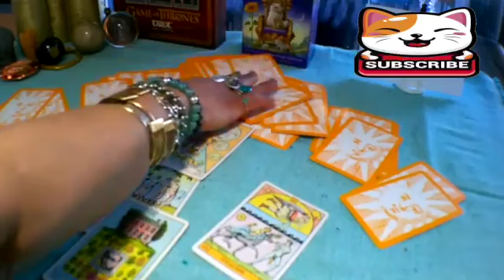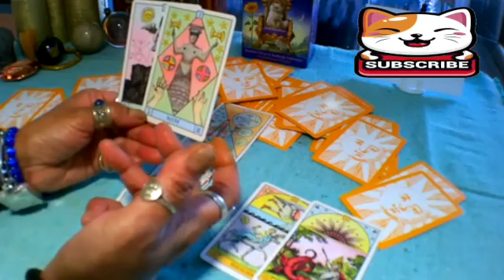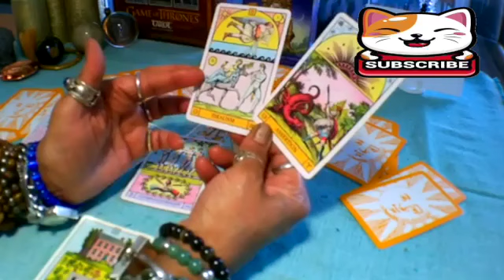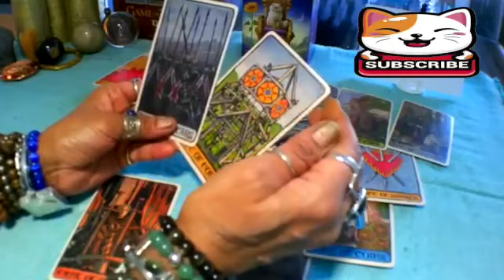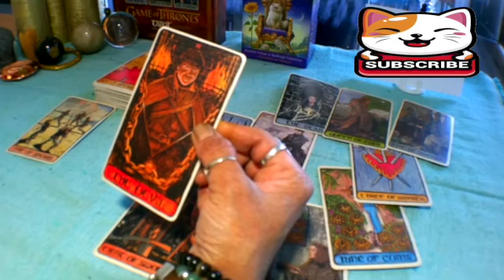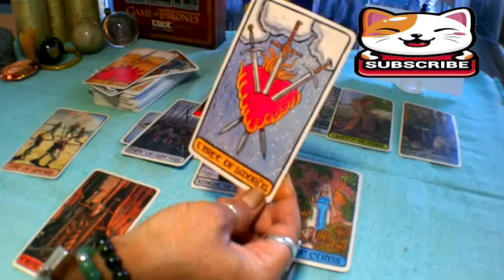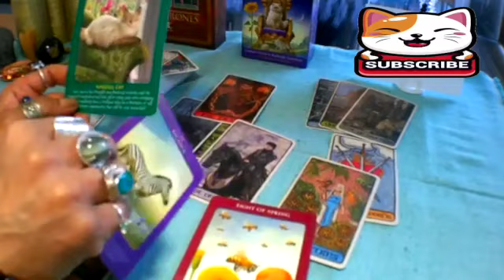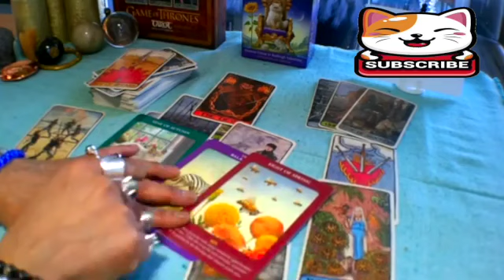LIBRA This Ex Is Running Back Because Of What They See .. - Libra Tarot Reading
Libra Love
Libra 2023
Libra today
Libra january